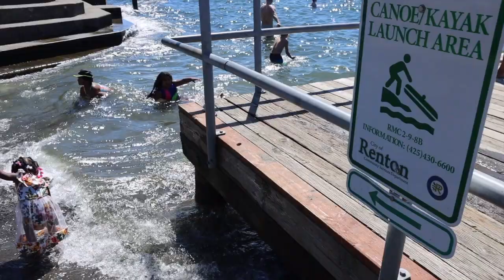First Family Outing In Washington *Exciting*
Lottery Ticket Prank //youtu.be/ufVdLwV4aNM

SC: Damnneraperfect
TICTOK: Damnnearperfecttt